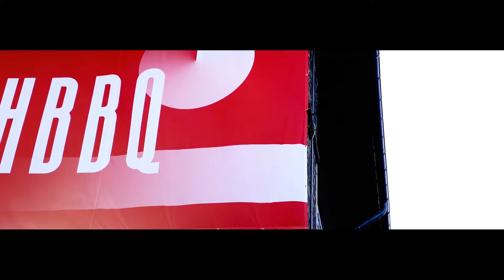Entrepreneurship​ and Open Source Software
Story of a tech-entrepreneur- including the open source adventure of Red Hat, Inc. Bob's message of making the world a better place using entrepreneurship and capitalism to fund philanthropy effort. He likes to starts out with how he started RedHat in his wife's sewing closet to where he is today.
Speakers

Bob Young
Founder and CEO at Lulu.com, Co-founder at Red Hat